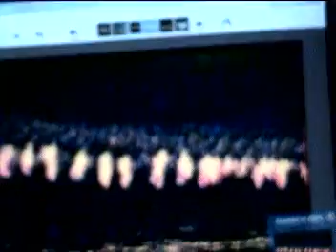DEMON alien UFO clouds EXPOSED you TELL me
kingufokid UFO FLYING SAUCER DISC SHAPE CRAFT shape shifting day time ROBERT THORSON BEST ON VIDEO fresno ca.UNUSUAL PLANE LIGHTS OR UFO imposters LOOK CLOSE phoenix arizona LIGHTS arizona ufo triangle ovnis ufohunter friedman area51 secret air base ufotv mausson orb probe alien space ship craft flying saucer unknown best ever caught on tape demon paranormal lights and orbs